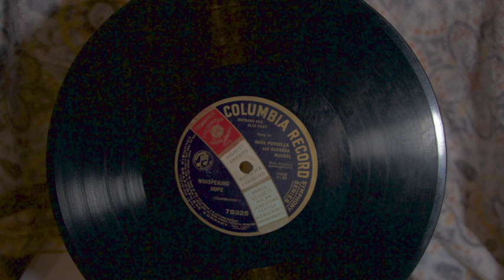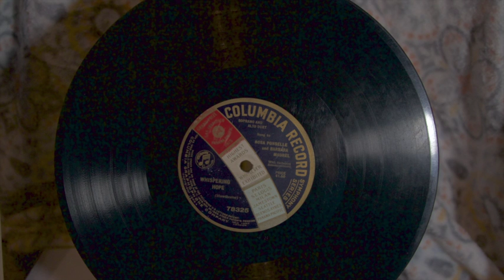Whispering Hope - an antique 78RPM recording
On the Columbia record label, from a 78RPM recording, but played on a modern player, "Whispering Hope."  This is just the way that your great-grandparents would have heard it, background static and all.